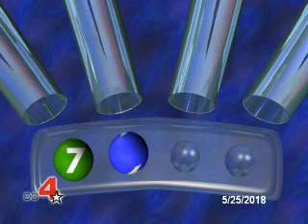evening drawing for 5/25/2018